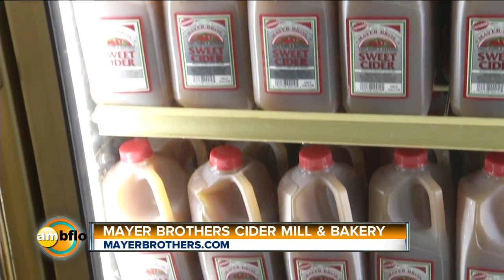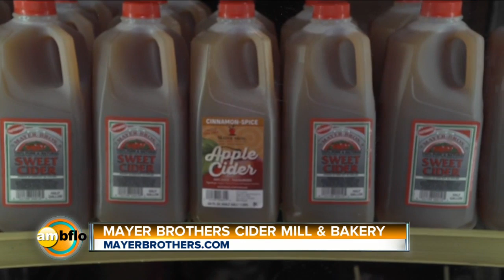Mayer Brothers Cider Mill and Bakery